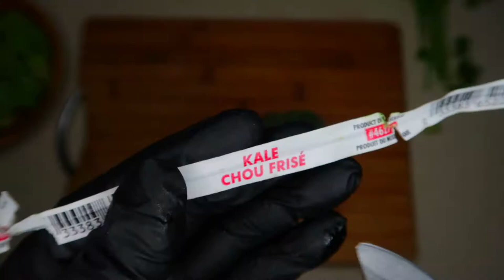Green Juice Recipe/Jugo Verde Para La Diabetes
ingrediente:
Perejil
Apio
Kale
Nopal
Piña
2 vasos de Agua
ingredient:
Parsley
Celery
Kale
Nopal
Pineapple
2 glasses of Water